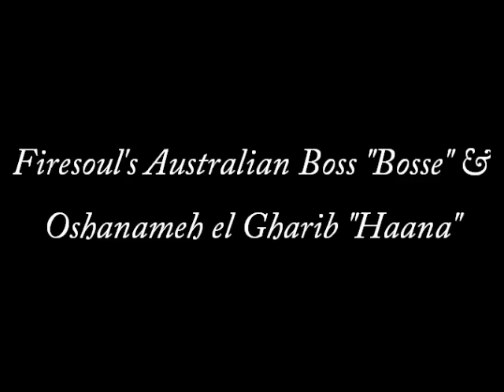Firesoul's Australian Boss & Oshanameh el Gharib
Alkuperäinen video on Ago Naaritsin kuvaama (1990), ja julkaisen tämän hänen tyttären Iren Naaritsin luvalla.